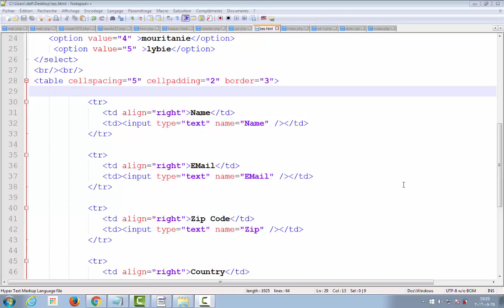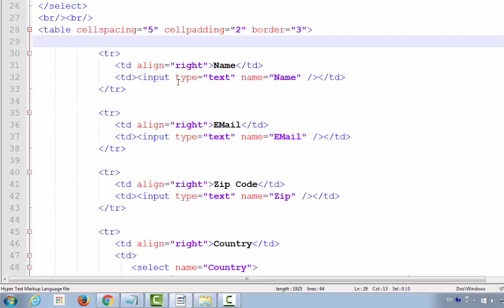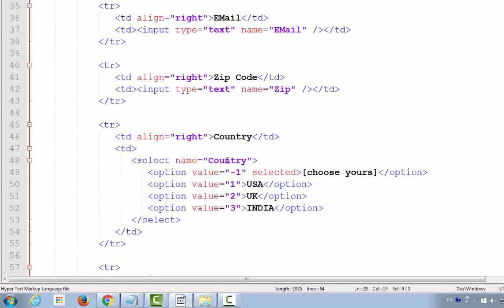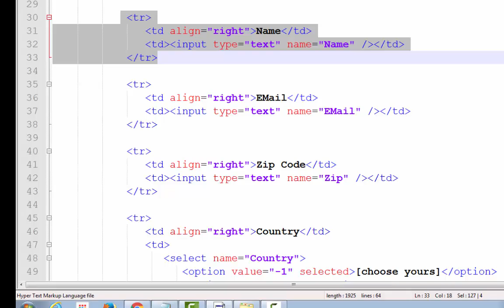اضافة الجداول الى صفحة الويب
Formation HTML&&CSS